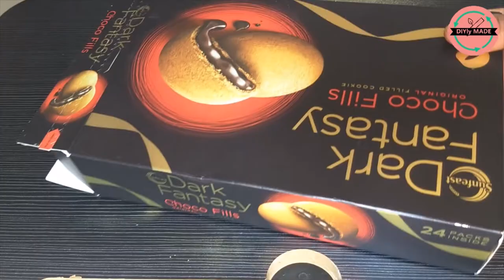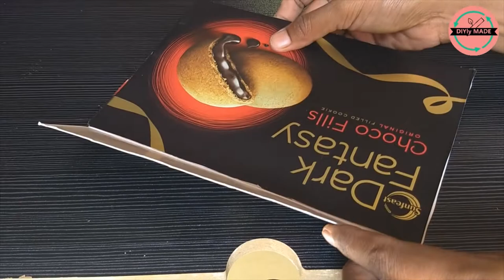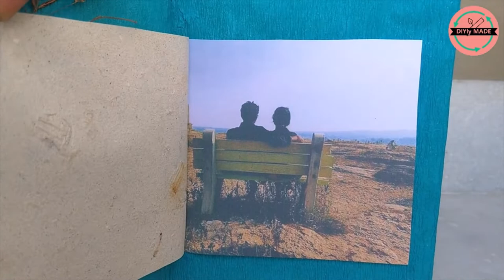Anniversary greeting card craft | How to make flower with corn husk | Handmade Card Crafts at Home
Here I am going to show you an amazing idea to make a very beautiful anniversary greeting card flower from corn husk. Dried corn husk- Dry the fresh corn husk then Ironing the dried husk will help you to straighten corn husk.